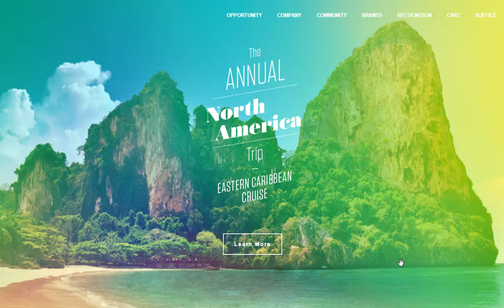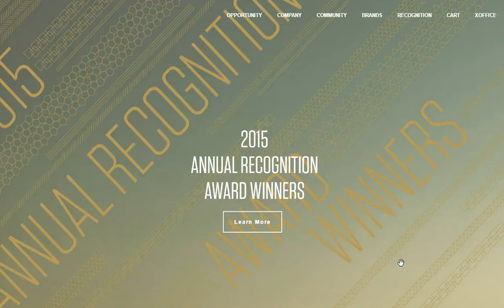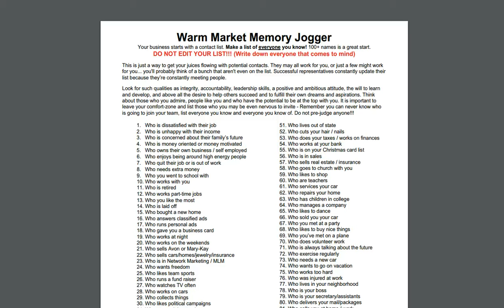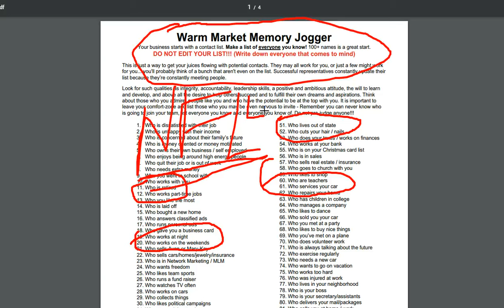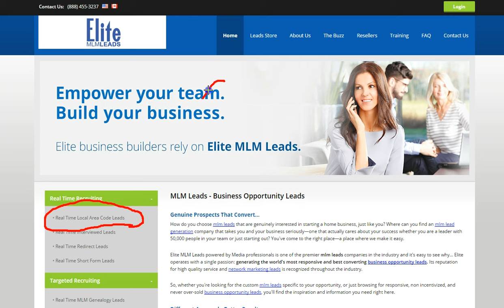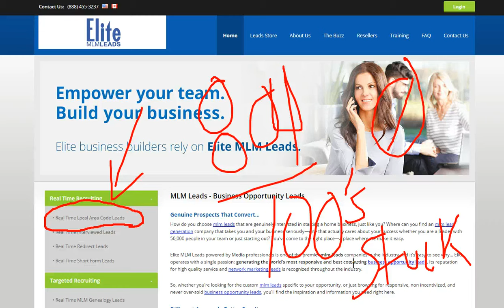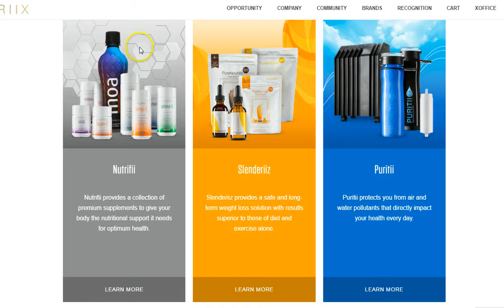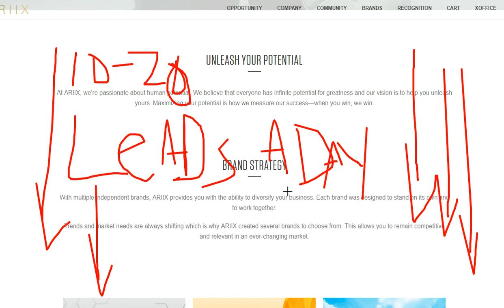Ariix Scam Finally Exposed & The #1 Problem With Ariix Review & Ariix Moa Reviews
You probably landed on this page because you are either already in Ariix or you are checking out Ariix to see if it is an a legitimate business opportunity.

You may be wondering What is Ariix, or heard something about Ariix Scam, or you are looking for Ariix Reviews and overall looking for more info on What is Ariix. Well to answer the question of What is Ariix...it is a great way to make money from home.

What is Ariix is a great question, but what is the #1 problem with Ariix is another great question to be answered. When looking at Ariix Reviews or considering Ariix MLM or Ariix Compensation Plan please keep in mind that there is One Major Problem with Ariix which we will discuss in this video.

Check Out This FREE Training Video On How to Generate An Endless Amount of Leads for Your Ariix Business

Ariix Mission

At ARIIX, we’re passionate about human potential. We believe that everyone has infinite potential for greatness and our vision is to help you unleash yours. Maximizing your potential is how we measure our success—when you win, we win.

Ariix Products

Nutrifii

Slenderiiz

Puritii

Reviive

Priime

Jouvé

ariix business review
review of Ariix
Ariix  reviews,
Ariix  scam,
Ariix  review,
Ariix  leaders,
Ariix  scam review,
Ariix  marketing,
Ariix Puritii review,
Ariix Puritii scam review,
Ariix Puritii reviews,
Ariix ,
Ariix  leads,
leads for Ariix ,
Moa juice
Ariix moa